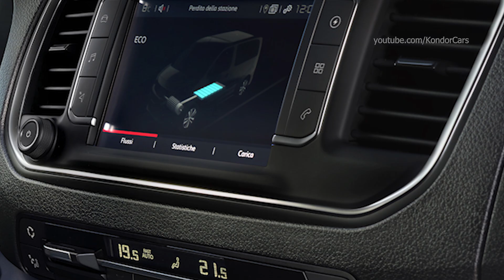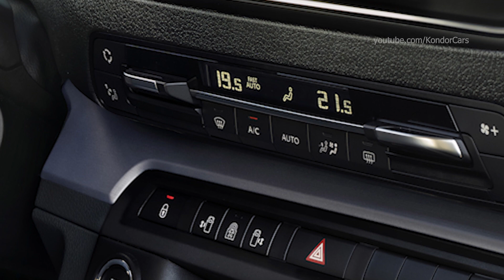2022 FIAT E-Ulysse - Interior All electric MPV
FIAT E-Ulysse Interior electric MPV
two battery capacities, 50 and 75 kWh, to offer the best solution depending on use
range of up to 330 km in the WLTP cycle, the ideal solution for free movement in the city and out of town, meeting everyone's mobility needs
top speed of 130 km/h
maximum power of 100 kW (136 hp)
torque of 260 Nm
fitted as standard with 100-kW fast charge system to charge the battery to 80% in just 45 minutes
for charging at home or in public, customers can also buy a three-phase 11-kW Mode 3 cable or a Wallbox by Mopar.

New E-Ulysse enjoys all the advantages of electric traction, such as entry into restricted traffic zones in city centers and silent engines. It also stands out from other MPVs for the dimensions that put it at the top of the segment for compactness, guaranteeing full freedom of movement - E-Ulysse goes everywhere, including all underground parking lots - and great handling. In fact, it drives like a normal car.
Together with the modularity of the interior and its capacity to accommodate up to 8 people, these features make it suitable for transportation services for hotels, taxis and VIP transfers.
New E-Ulysse is the second milestone in the FIAT brand's journey towards sustainable  mobility. This uncompromising decision has resulted in specifications and performance in line with customers’ requirements:

FIAT presents the new E-Ulysse, the brand's second all-electric car to follow the New 500
New E-Ulysse: “The Italian Art of Hospitality”.  FIAT’s return to the MPV segment, the pinnacle of Italian hospitality and sustainability
A new air sanitizing device debuts, helping the hygiene inside the cabin and the elimination of majority of bacteria
Up to 12 configurations of interior space in the 8-seater version and up to 16 configurations in the 7-seater “living room” version: comfort, modularity, and ingenuity
The 100% electric power supply and compact dimensions guarantee accessibility in the heart of the city and meet needs in terms of sustainable mobility